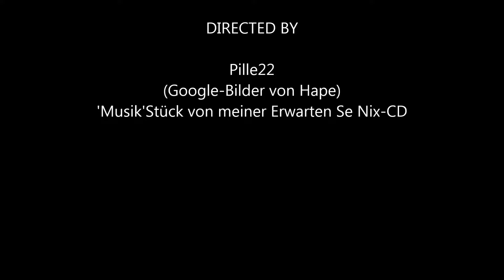Hape Kerkeling - Erwarten Se Nix - Hausmeister (Titel 2, Herr Mißfeldt)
Erwarten Se Nix.
Ein altes Programm von Hape Kerkeling. Das ist Titel Zwei meiner Musik-CD (erstes Bild). Rein zur Unterhaltung hochgeladen. Ich verdiene nichts daran. Ich nehme kein Geld. Die anderen Bilder habe ich von Google und sie gehören sicherlich nicht mir. Habt viel Spaß beim Anhoren und "NICHT ANLEHNEN DA!" ;)

P.S. : Herr Mißfeldt, hehe, viel Spaß auch Ihnen. :Þ